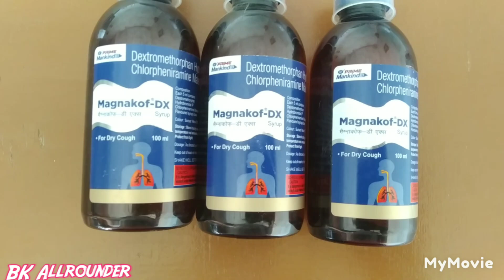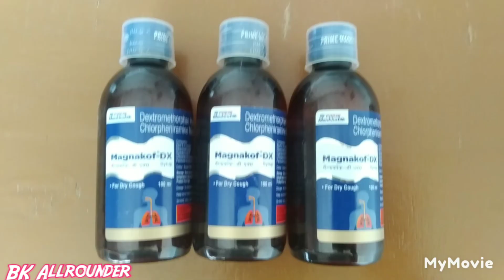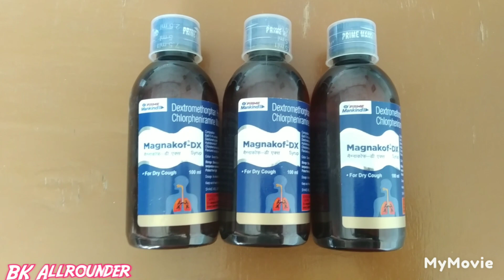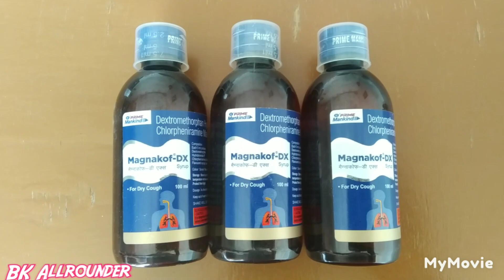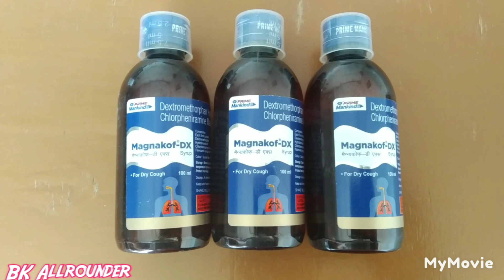Magnakof-DX Syrup|Balgam khatam karne ka allopathic medicine|Joshina cough syrup|torex-AP Syrup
Magnakof-DX Syrup.
Magnakof-DX Syrup बारे में पूरी जानकारी विस्तार पूर्वक दी गई है। इस वीडियो में बताया गया है। कि इस सीरप का इस्तेमाल सर्दी, खांसी ,जुकाम ,नाक बहती हो, और फेफड़ों में दिक्कत हो, फेफड़ों में इन्फेक्शन हो, फेफड़ों से सांस लेने पर आवाज आती हो, पुरानी से पुरानी खांसी, सर्दी, सांस फूलने की समस्या, फेफड़ों पर बलगम जमा हो, अस्थमा की शिकायत हो, तो इन सभी समस्याओं में इस सिरप का इस्तेमाल किया जाता है। डॉक्टर की देख रेख डॉक्टर के परामर्श के अनुसार।इस वीडियो में बताया गया है
और 100ml का यह पैक है ।और ₹114 इसका रेट है। इस समय रेट जो है। वह समय के हिसाब से कम या ज्यादा हो
सकता है।और इस वीडियो में Magnakof-DX Syrup के इस्तेमाल इसके फायदे और नुकसान के बारे में विस्तार
 पूर्वक बताया गया है।और दोस्तों आपसे अनुरोध है। कि आप इस सिरप का या किसी भी दवाई का इस्तेमाल अपने डॉक्टर की देखरेख और परामर्श के अनुसार ही करें।

Magnakof-DX Syrup.
Zerocof-AT Syrup.
Amrox Syrup.
ASMOTEL-LS JUNIOR Syrup.

[ In this video you will get complete information about this'Magnakof-DX Syrup' ]